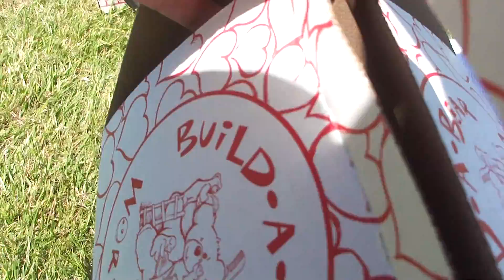Angel New Friend Daughter of Mary Anne H at CL June 20, 2013